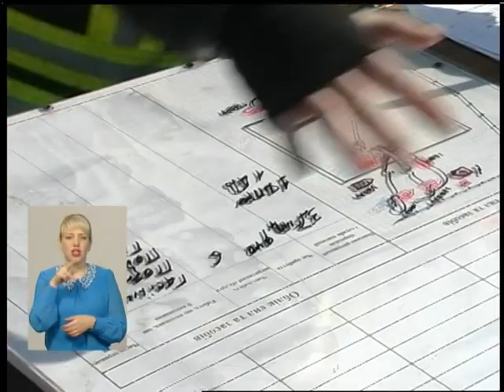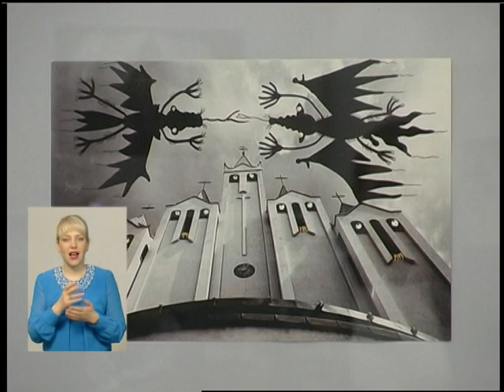13 04 18 Інформаційний випуск 19.00